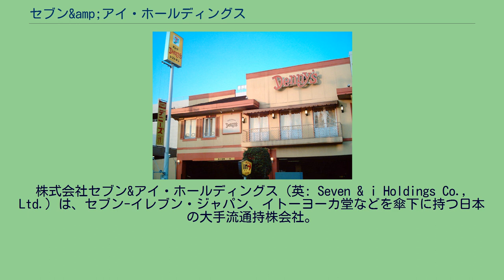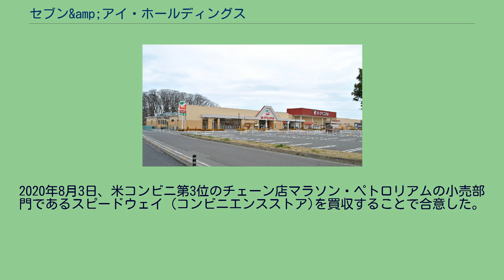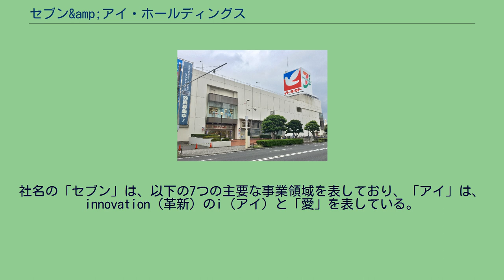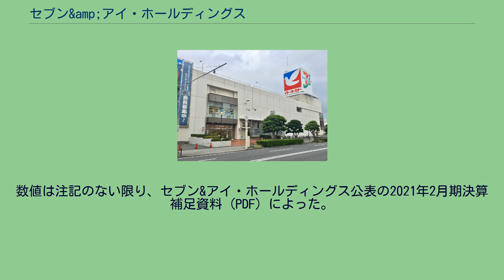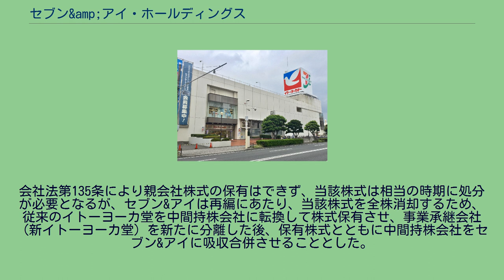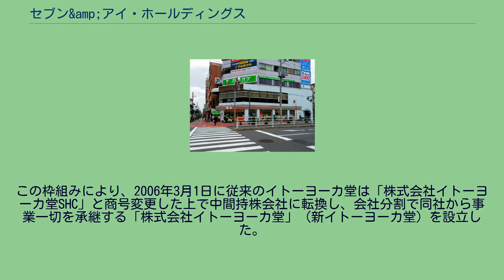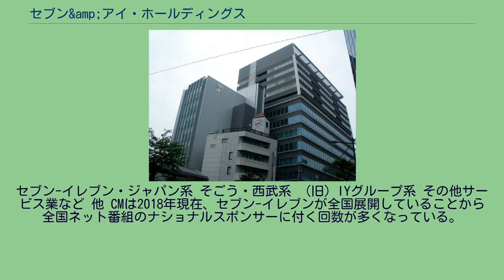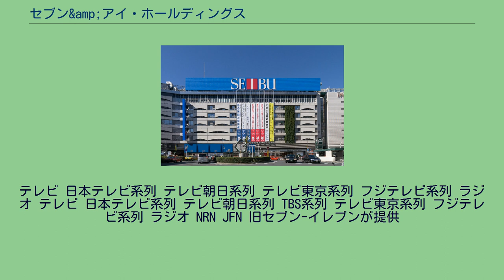セブン&amp;アイ・ホールディングス